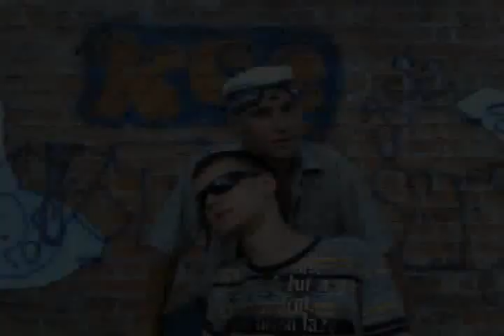Foolish Blend - Оригинал [2007]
первый видеоклип группы, 2007 год.